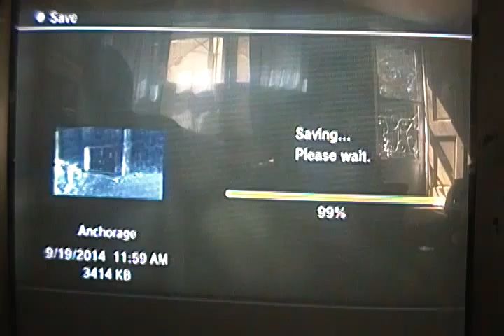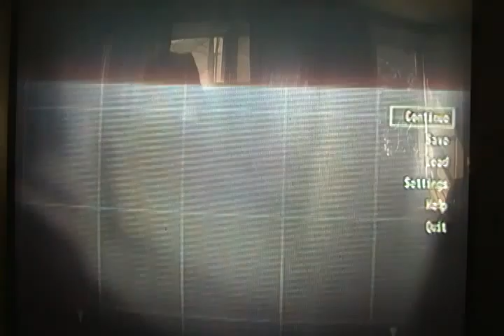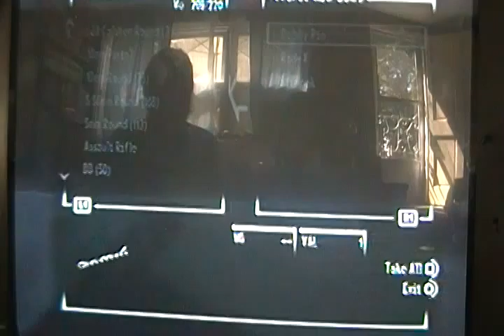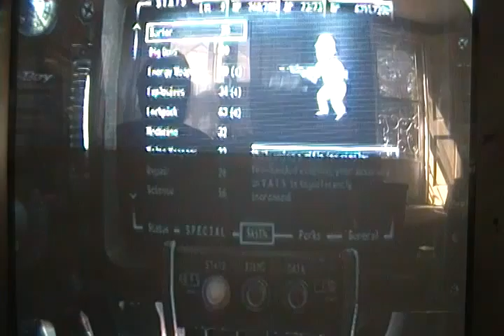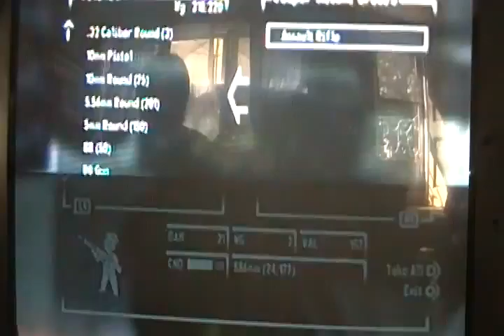Fallout 3 playthough part 17